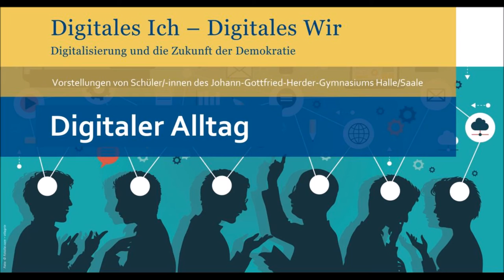Digitaler Alltag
Vorstellungen von Schüler/-innen des Johann-Gottfried-Herder-Gymnasiums zur Digitalisierung - im Rahmen eines Projekts von: Leopoldina - Nationale Akademie der Wissenschaften und Junge Akademie/ Ev. Akademie Sachsen-Anhalt e.V.